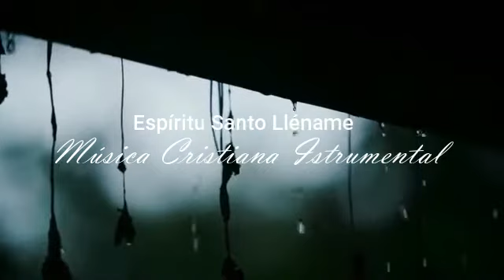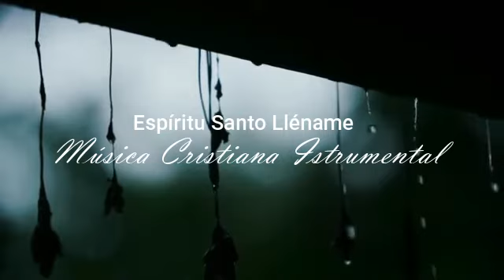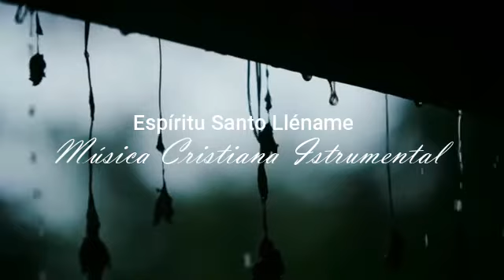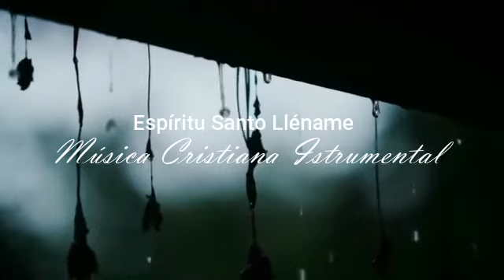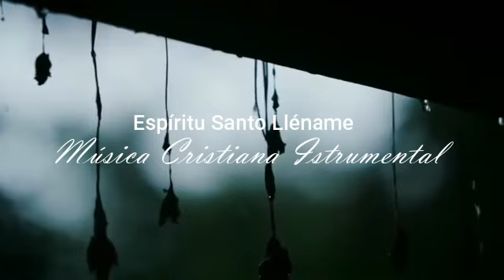Espíritu Santo Lléname (Música Cristiana Instrumental)